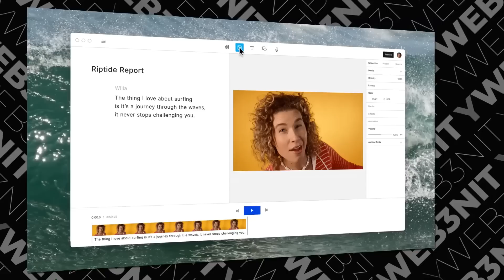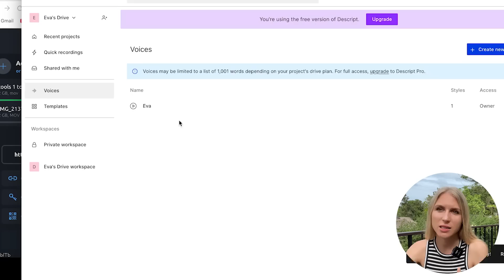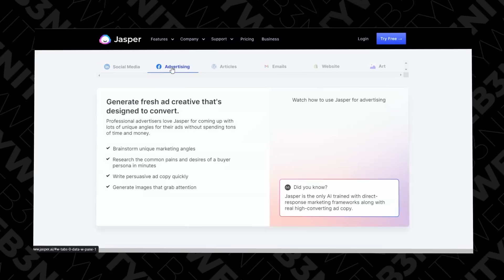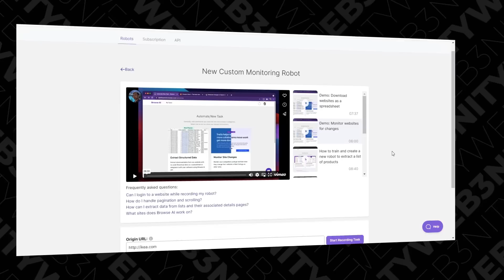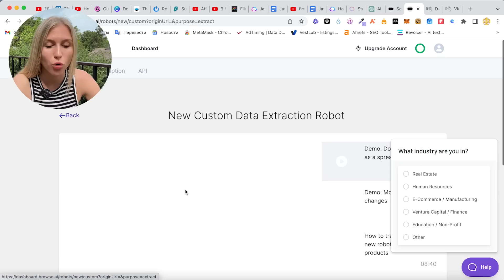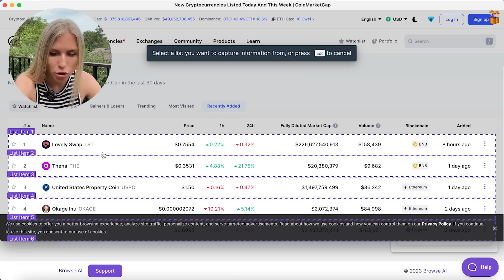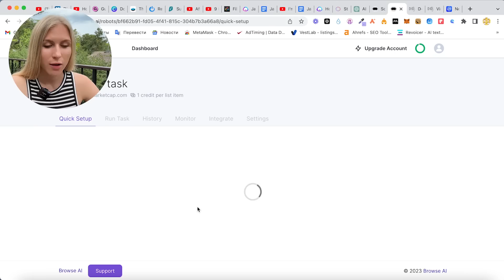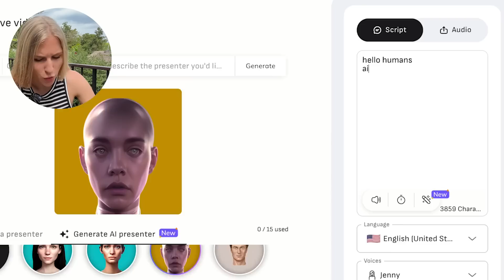ЛУЧШИЕ НОВЫЕ НЕЙРОСЕТИ | искусственный интеллект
Какие инструменты и приложения AI могут быть универсальней, функциональнее и креативней чем chat gpt? Новые нейросети появляются каждый день и я тестирую многие из них для Вас, чтобы найти лучшее и полезное. Сегодня расскажу и покажу как работают 4 новых супер приложения AI (с искусственным интеллектом) - которые многое сделают за вас, невероятно креативные и универсальные с широкими возможностями! Поэтому chatgpt не всегда сможет их заменить.

Тайм коды:
00:33 приложение для видео - descript
02:20 нейросеть копирайтер пишет за вас jasper
04:00 как написать Бота приложение AI (ии)
07:42 создает визуальные образы которые говорят все что вы хотите

Ссылки на нейросети Ai

новый способ создания видео и подкастов.

поможет написать бота без технических знаний

Создавайте персонализированные видеоролики с говорящими аватарами одним нажатием кнопки - Future-Facing Generative AI

БОНУСЫ и КРИПТА для комьюнити :

📌LBANK
Получи 255$ зарегистрировавшись по этой ссылке

📌GATE
Зарегистрировавшись по моей ссылке ты также будешь получать 10% от моих комиссий: